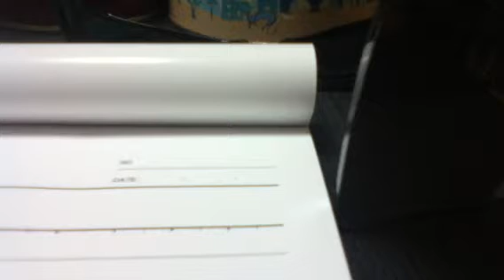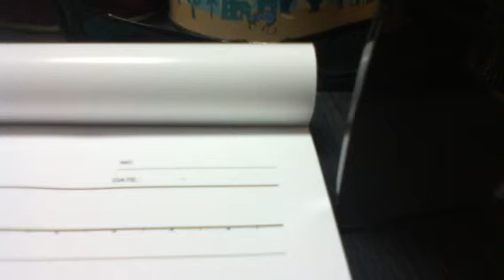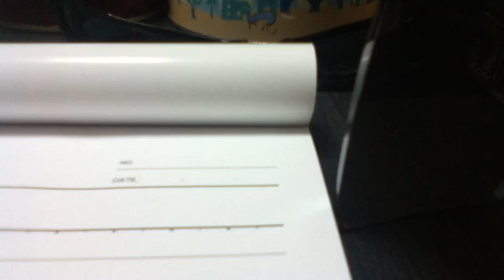うわついた風 オコト オリジナル曲 ギター弾き語り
よろしくお願いします！。最近、きが病んでしまうので、気が病んだ状態を歌った歌です。